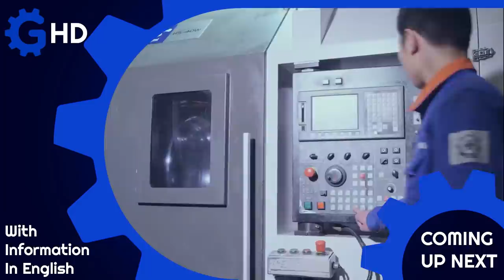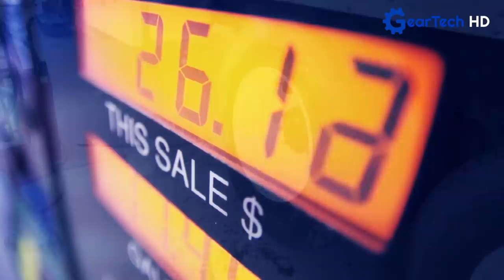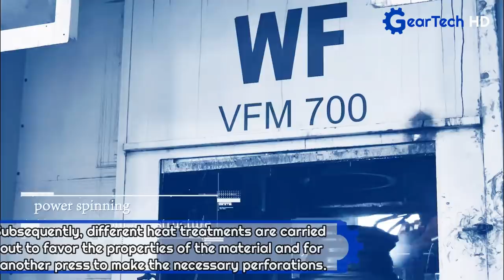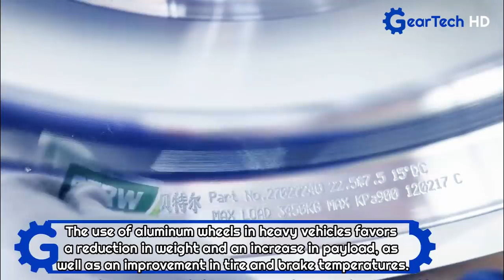The Most Incredible Truck Wheels Technologies You Have To See ▶ Manufacture of Aluminum Wheels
▶ If you like the soundtrack used in the videos you can find it here, get a free month with this